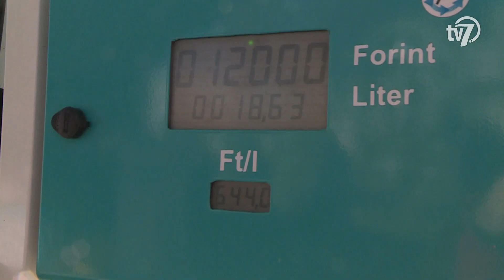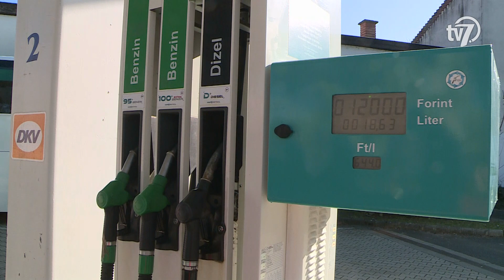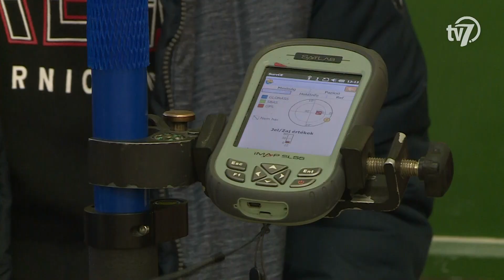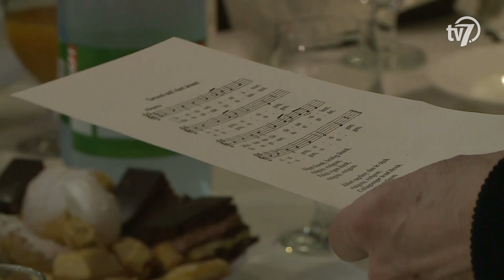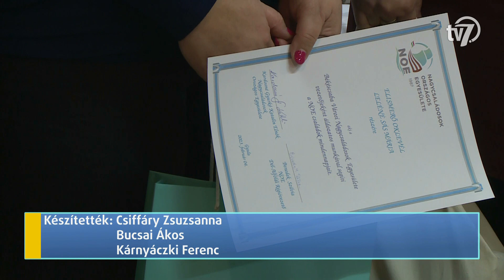Békés megye hírei - Híradó - 2023. 02. 07.